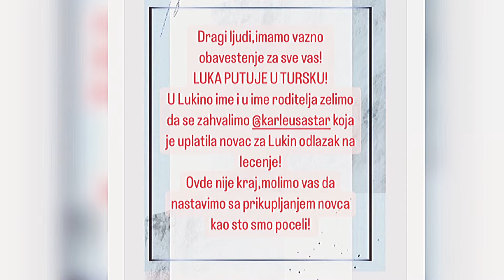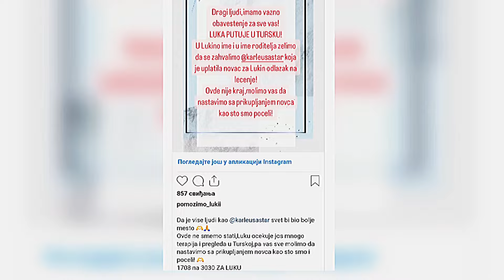"Da Ne Bude Suza..."Karleušin Gest Raznežio Mnoge-Jelena Ovoliko Novca Izdvojila Za 5Godina